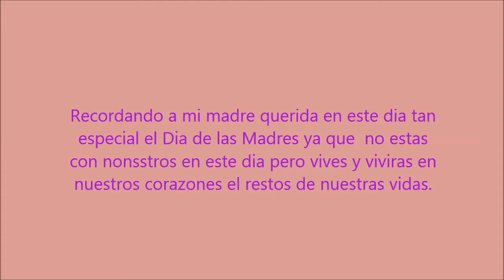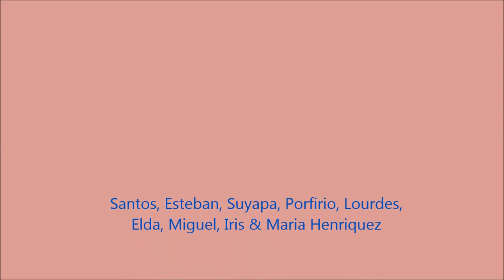Recuerdos de mi familia Henriquez